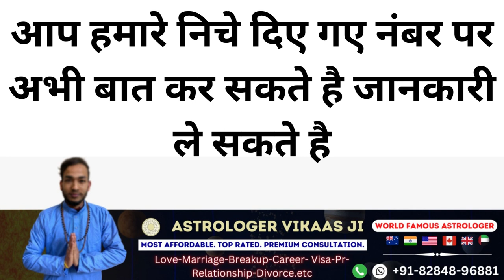4 घंटे में बनाये किसी को भी अपना गुलाम आपके लिए जान देने को तैयार होगा वस् में करके देख लो